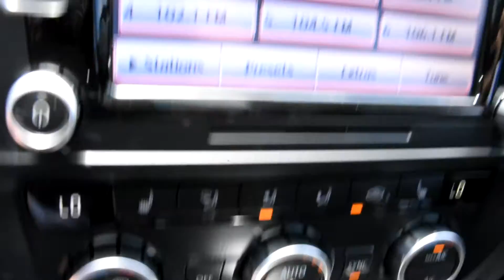2013 Volkswagen Jetta GLI LHM VW Lakewood V18660A 3VW467AJ6DM405201